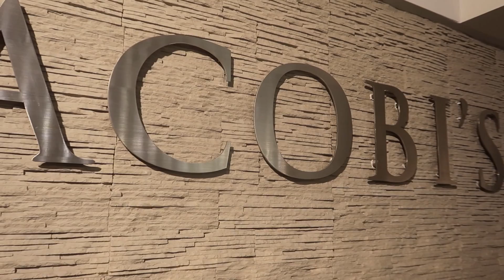CADEAU HALEN || SELMA OMARI VLOG #272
De korting bij jacobi's op vrijdag 23 november voor black friday geldt alleen in de winkel in Tilburg. Geef Selma door voor extra korting aan de kassa!

Welkom op mijn kanaal! Ik ben Selma Omari en zal proberen zoveel mogelijk video's per week te uploaden met betrekking tot beauty, fashion en lifestyle. Volg mij in mijn dagelijkse leven!

XO,

Selma Omari